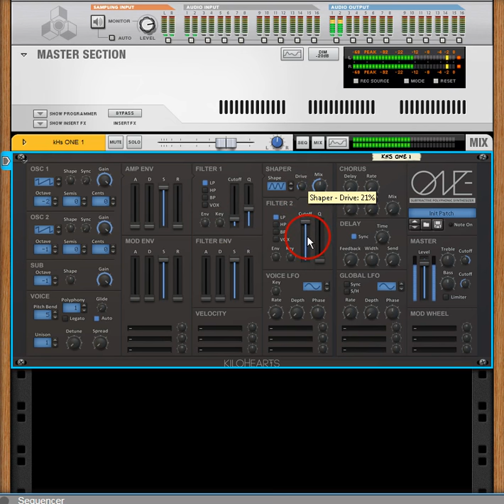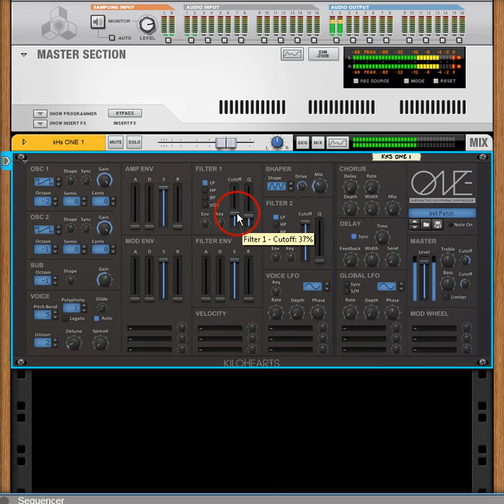Quick way 2 FM - KH1 :D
Quick way to FM in KH1 ' Tip